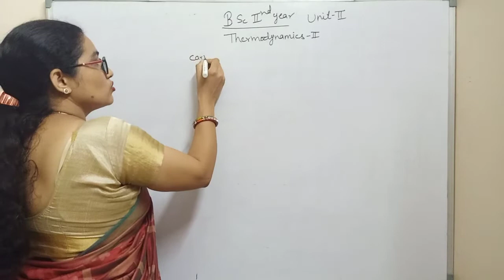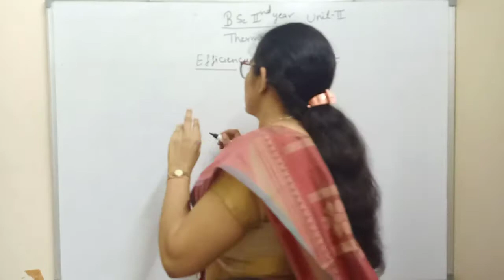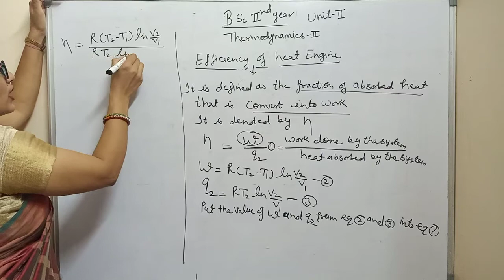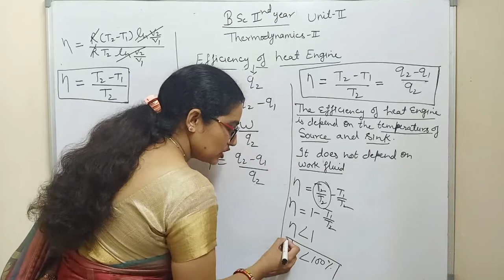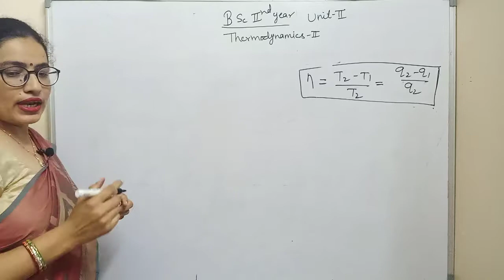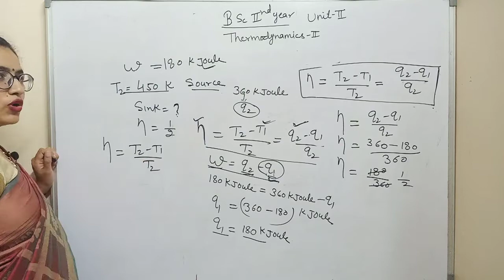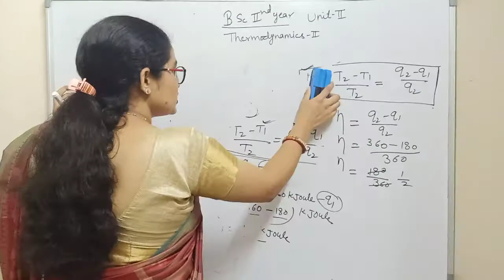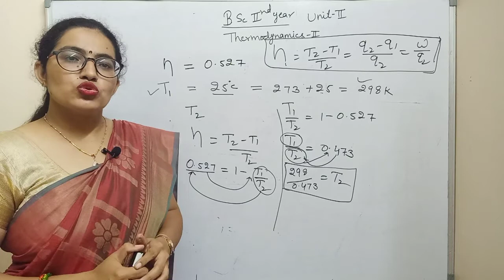Bsc 2nd year online classes |Thermodynamics | Physical Chemistry by Dr. Sudesh Choudhary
Bsc 2nd year online classes | Thermodynamics Efficiency of Heat Engine | Physical Chemistry by Dr. Sudesh Choudhary

# thermodynamics
# efficiency of Heat Engine